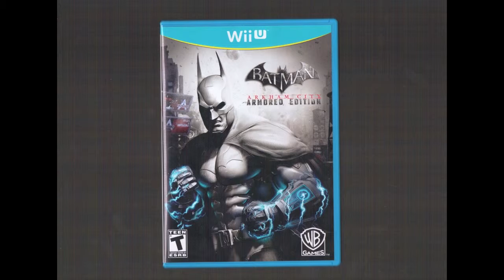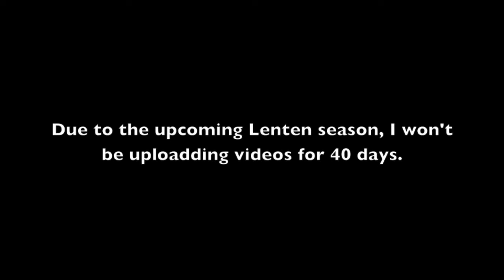Walk Me Thru Batman Arkham City Armoured Edition Wii U Part 16.mp4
Ra's Al Ghoul Boss Battle
OK, let's open a can of deep fried worms on how to best this 600 year old demon lord. First, we take a drink of the Lazarus Pit. Follow Ra's as he floats around the arena. Here's where you learn to dive bomb. Press the ZR Trigger to dive bomb and release it to gain some lift. Just like you would if flying a hang glider. Be careful though, if you touch anything, you'll die. You'll fight some sand figures with swords. This phase is divided into 2 stages. Once you clear the second stage, you'll be returned to Wonder City. There the League of Assassin Ninjas will hold up their swords in salute as you pass by. Thalia ail then open the way to Ra's Lair

Second Phase. Now, the true battle begins as Ra's transports you to the Hellish landscape once again. There, you will fight him. He splits up into various figures with swords. Finding and attacking the real Ra's will damage him. He'll also grow into a large figure and send a stream of swords at you. Dodge this as you use a quick Remote Electrical Charge (LZ Trigger and A at the same time) Sometimes, he'll perform an aerial attack which can be countered by pressing X. He'll then attack you. Keep tapping X to counter his constant slashes until he's worn out. He'll be stunned for a moment. This is your chance to let him have it. Do this quickly, before he recovers.

Like the first phase, this part of the battle was divided in 2 stages with an interlude with Thalia.

The second stage is a bit more difficult as Ra's splits up into more dopplegangers. Like before, try to find the real Ra's. He'll use a different tactic by using his dopplegangers to try to encircle you and attack you from all sides. To counter this, press X. His other tactics are pretty much the same, except more difficult to counter. Rinse and repeat your tactics you did before and let him have it. Once the battle is finished, Ra's will take Thalia hostage at knife point. This is where you learn  how to use the Rebound Batarang. Target Ra's Al Ghoul's head and hold the R shoulder button and release it. This will finish the battle and you'll be rewarded with a cutscene where you take a sample of his blood and lose the favour of Thalia.